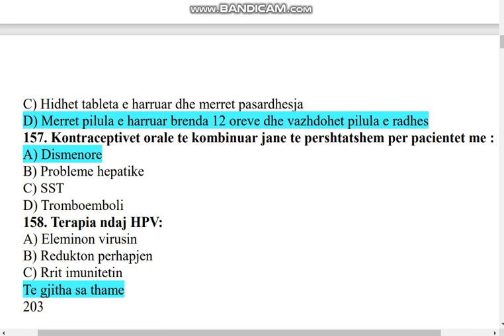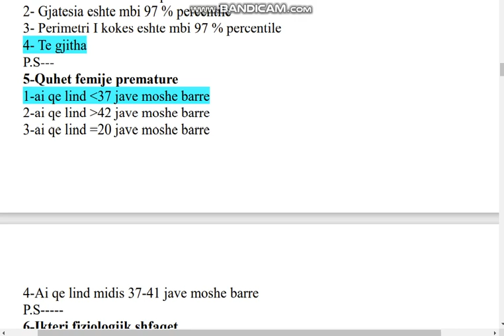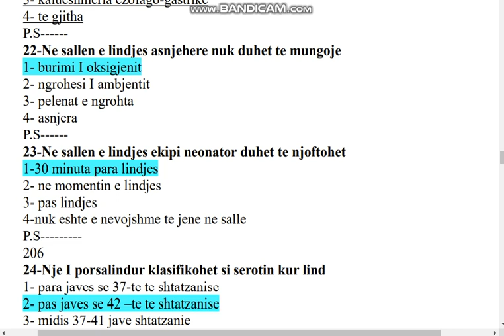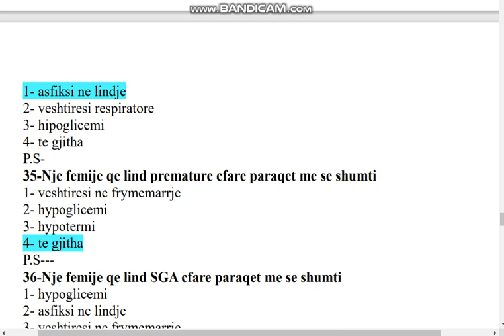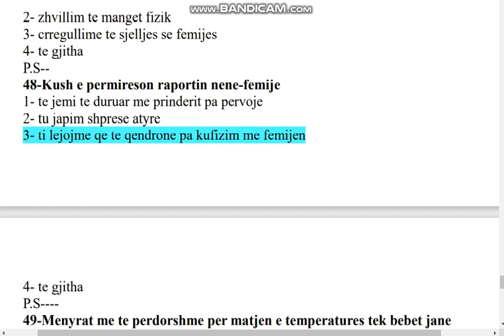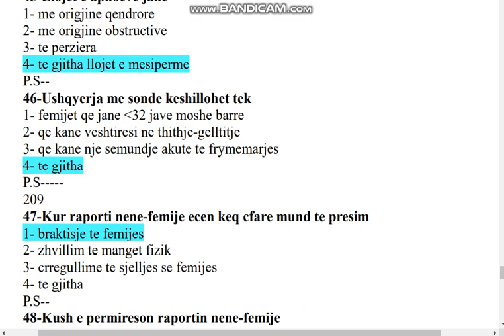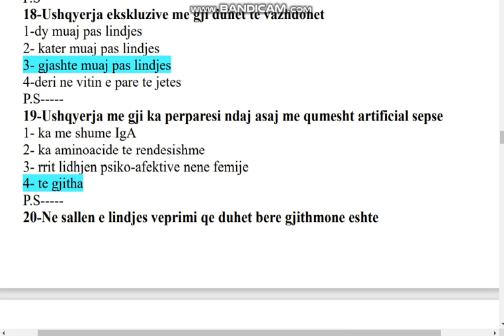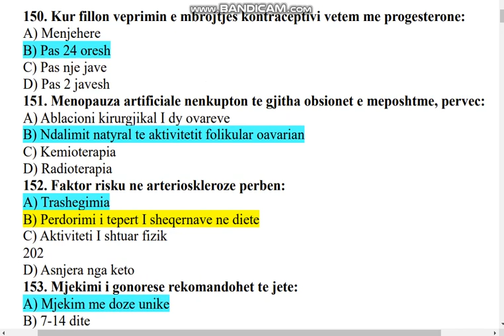MAMI 17 / PEDIATRIA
Testo njohurite tuaja
Profesioni  MAMI   QUIZ  per cdo lende
Obstetrike / Gjinekologjia
Provimi i Portalit

Tezat e Lendes Pediatri Diploma MAMI
6-Ikteri fiziologjik shfaqet
1- diten e pare te jetes
2- diten e trete te jetes
3- diten e dhjete te jetes
4- muajin e pare te jetes
P.S
7-Ikteri nga papjtueshmeria e rhezusit shfaqet
1- diten e pare te jetes
2- diten e trete te jetes
3- diten e dhjete te jetes
4- muajin e pare te jetes
P.S
8-Trajtimi I ikterit perfshin
1- ushqyerjen sa me shpesh me gji
2- fototerapi
204
3- Eksanguinotransfuzion
4- Te gjitha
P.S
9-Nje I porsalindur me ikter ka keto shenja klinike
1- zverdhje te lekures dhe te mukozave
2- nuk kap gjirin
3- I plogesht
4- Te gjitha
P.S
10-Kernikter ose ikteri nuklear prek
1- aparatin gastro-intestinal
2- aparatin lokomotor
3- berthamat nukale te trurit
4- aparatin kardio-respirator